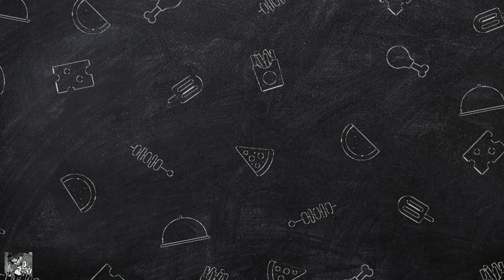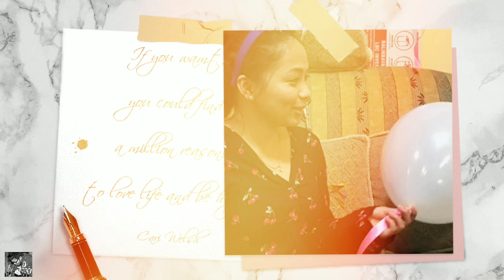Laiza and Mitch Bday!!!